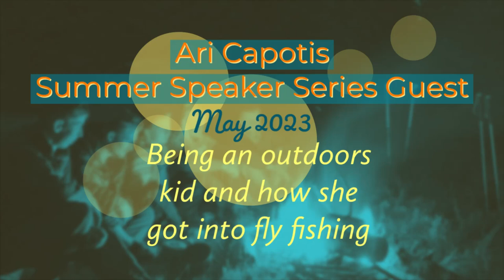Ari Capotis on Getting into Fly Fishing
From being an outdoors kid to getting into fly fishing, here is a quick snippet from our talk with Ari, our first speaker in our Summer Speaker Series 2023.